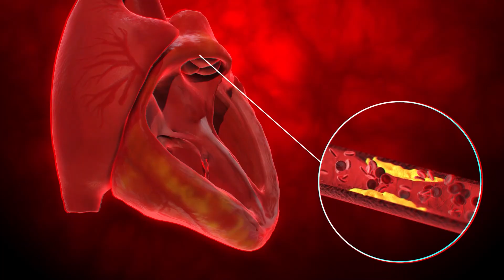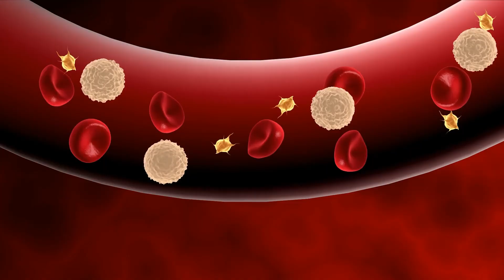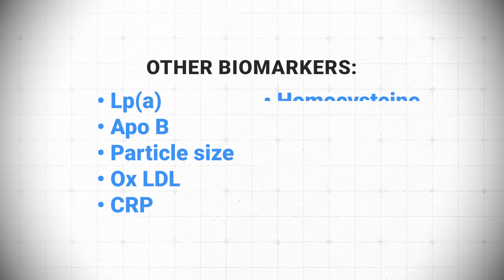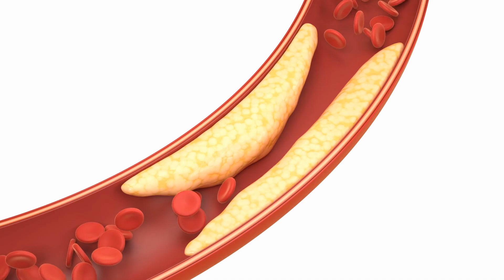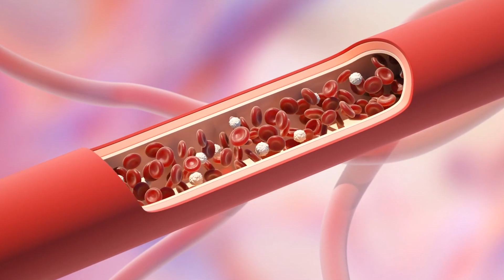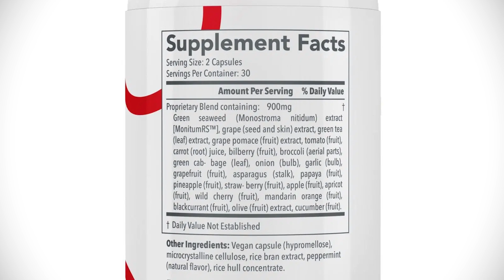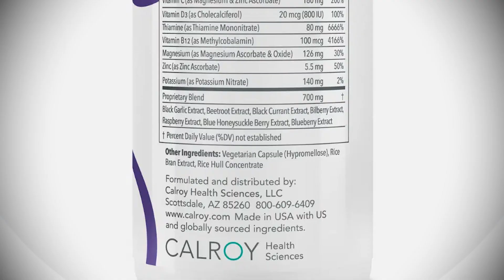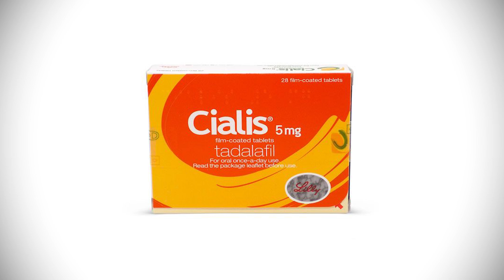The Secret to Building Bone and Keeping Your Heart Healthy with Osteoporosis!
In this video, Douglas Lucas discusses the complexities of hormone replacement therapy (HRT) and its associated risks, particularly concerning heart disease. He emphasizes the importance of individualized assessments when considering HRT and explores the role of cholesterol in cardiovascular health, highlighting that it is not the sole risk factor. Lucas introduces the significance of nitric oxide and the endothelial glycocalyx in maintaining vascular health and discusses specific supplements that can enhance nitric oxide production. He also touches on the importance of community support for individuals dealing with osteoporosis and cardiovascular health issues.

Chapters

00:00 Understanding Hormone Replacement Therapy and Heart Disease Risks
02:54 Cholesterol Management and Cardiovascular Health
06:08 The Role of Nitric Oxide and Glycocalyx in Vascular Health
08:50 Supplements for Enhancing Nitric Oxide Production
12:09 Monitoring Cardiovascular Health and Community Support